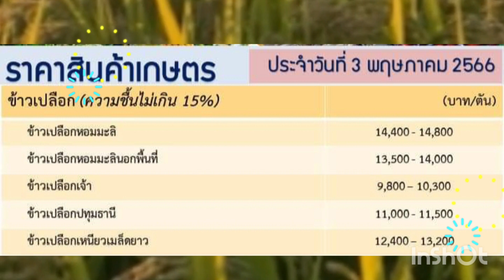ราคาข้าวเปลือกวันนี้ 3 พฤษภาคม 66